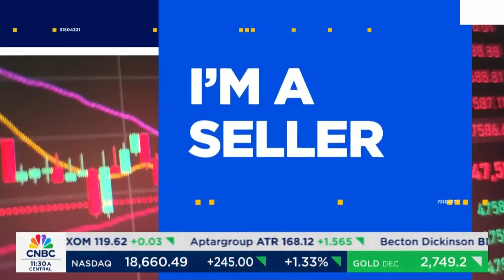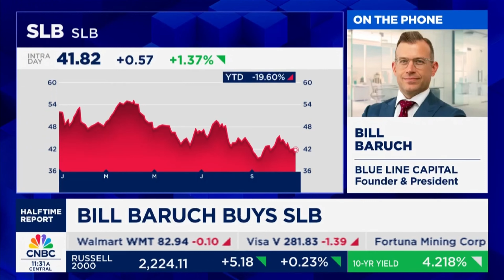Duck and Dodge in Energy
Bill Baruch joined the CNBC Halftime Report to discuss a rotation within energy.

Don't miss out on the key insights that can help you make informed decisions for your financial success.

Blue Line Capital is your trusted partner in financial well-being!

Blue Line Capital, LLC and individuals in this video may hold a position in the securities discussed. Please remember that past performance may not be indicative of future results. Different types of investments involve varying degrees of risk, and there can be no assurance that the future performance of any specific investment, investment strategy, or product (including the investments and/or investment strategies recommended or undertaken by Blue Line Capital, LLC), or any non-investment related content, made reference to directly or indirectly in this video will be profitable, equal any corresponding indicated historical performance level(s), be suitable for your portfolio or individual situation, or prove successful. Due to various factors, including changing market conditions and/or applicable laws, the content may no longer be reflective of current opinions or positions. Moreover, you should not assume that any discussion or information contained in this video serves as the receipt of, or as a substitute for, personalized investment advice from Blue Line Capital, LLC.